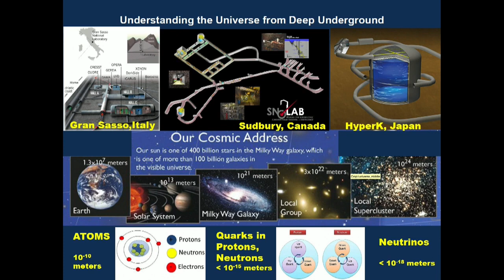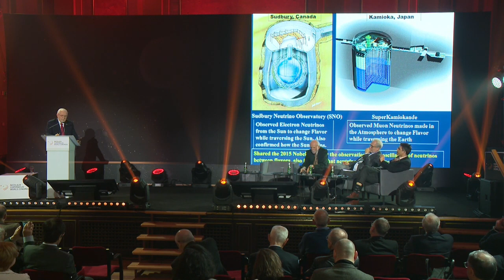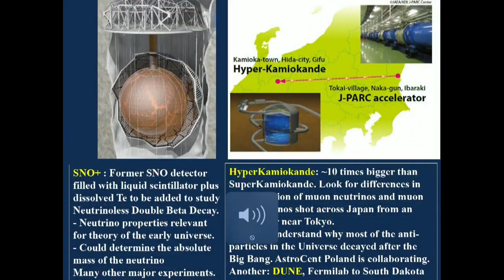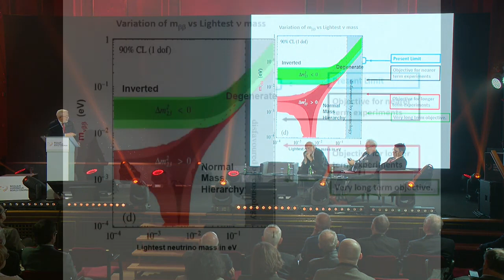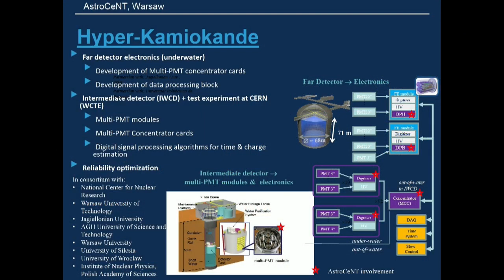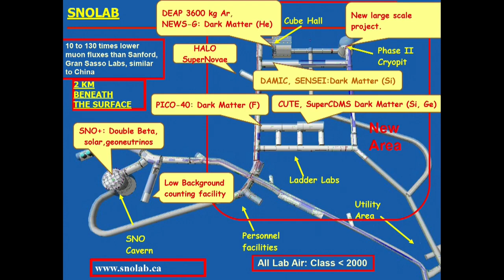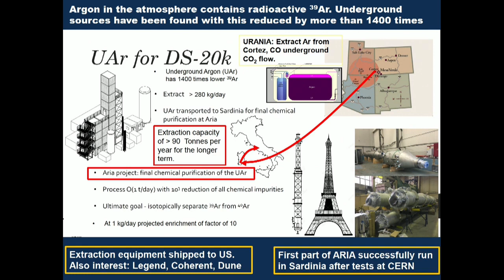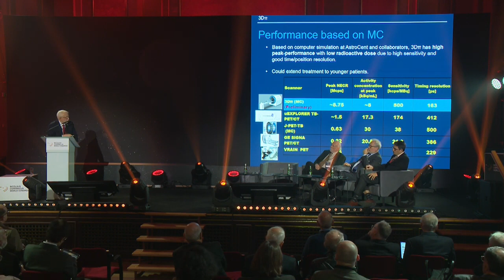Wykład prof. Arthura B. McDonalda. II dzień Światowego Kongresu Kopernikańskiego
Profesor Arthur B. McDonald z kanadyjskiego Queen’s University swoje wystąpienie poświęcił tematowi astrofizyki cząstek i fizyki jądrowej.